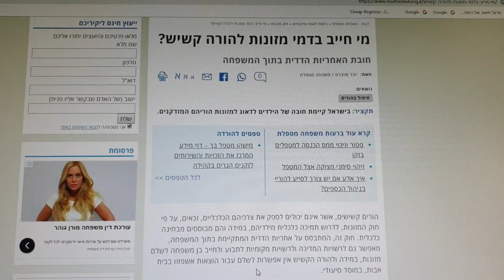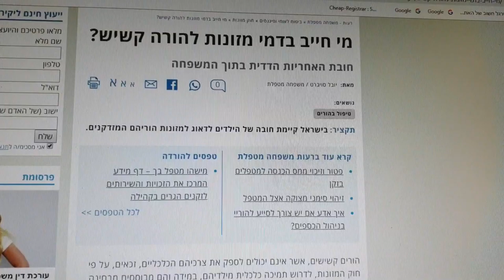טיפ חובת תשלום דמי מזונות של הילדים להוריהם הקשישים שאינם יכולים לספק את צרכיהם הכלכליים